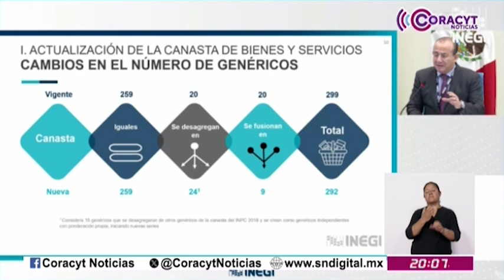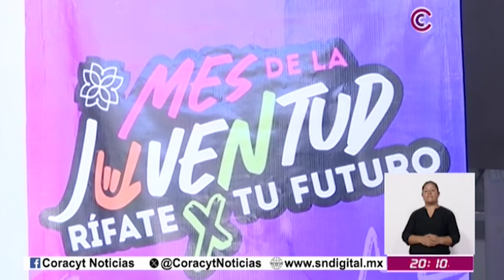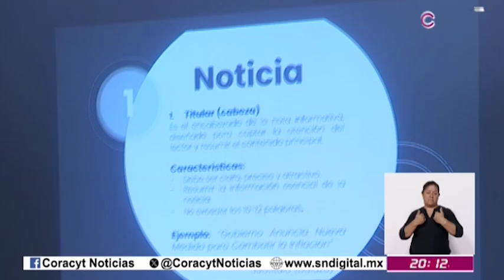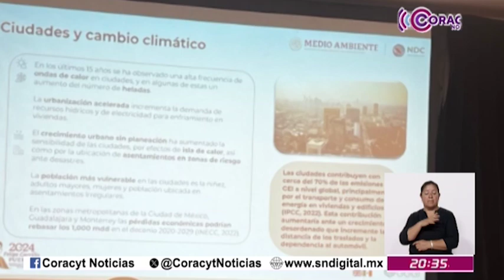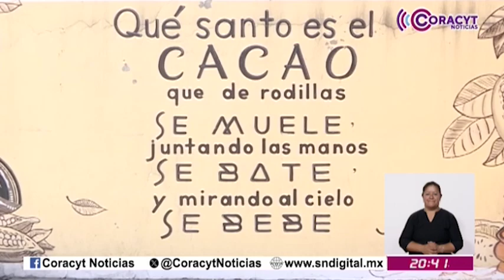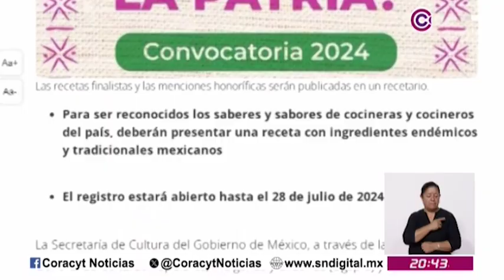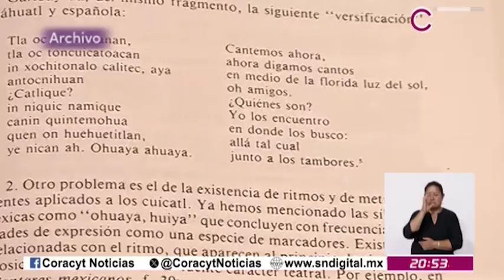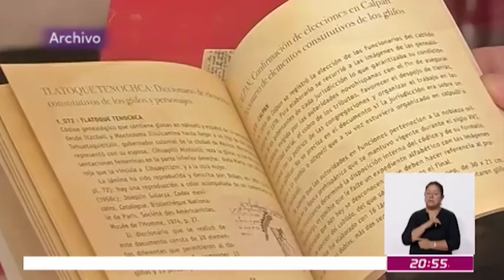NOTICIERO EMISIÓN NOCTURNA 22 DE AGOSTO DEL 2024